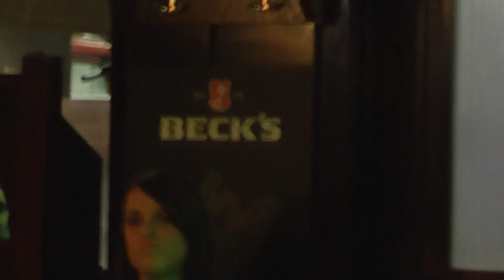Xela Unplugged @Donegan - Gallarate (VA) - 09/10/2014 - "Roxanne" - Police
Alex Gasparotto: voce e chitarra acustica; Luciano Santoro:
basso; Fiamma Cardani: batteria, cajón e percussioni.